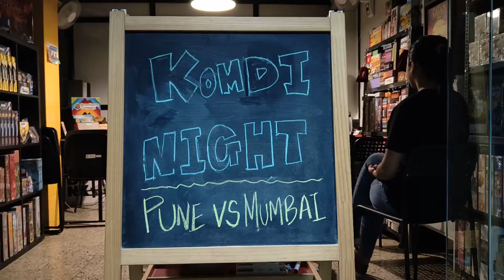2 Boys EP3: Boys vs 2 More Boys (Pune vs Mumbai) | Standup Comedy + Vlog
2 Boys are back and this time they face off 2 more boys to see which city is better at comedy, Pune or Mumbai. Watch the video to support your favourite city!